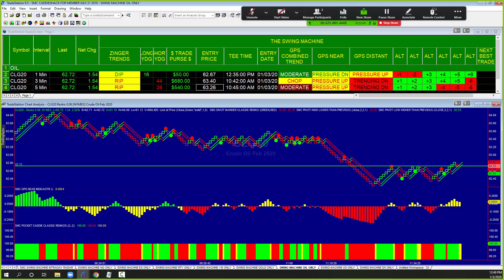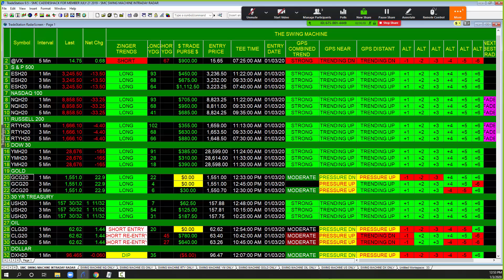"SWING MACHINE" ROBOTICALLY TRADING JAN 3 MIDDAY 2020